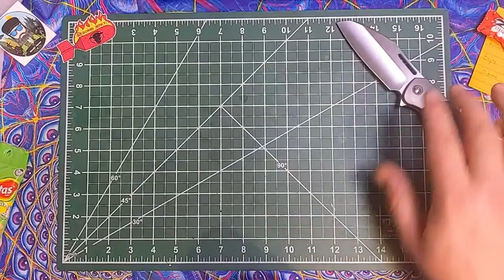Mail Call Monday Part 2. Jacks Lungs EDC & M-Bomb Jerky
Salutations friends and strangers of the interwebs! Gotta big ole bag of some tasty M-Bomb Jerky and a sweet knife (and some lil wieners) from my good homie Long Dong Johnson aka Jack's Lungs EDC.

For some of the dopest EDC pics on IG make sure you're following Jack's

Need some of the finest jerky known to man? Hit up Mateo for some M-Bomb Jerky

Looking for a dope new hankie? Check out the selesctions that our buddy ForrstSLR has to offer.